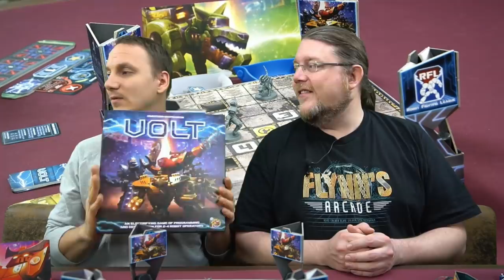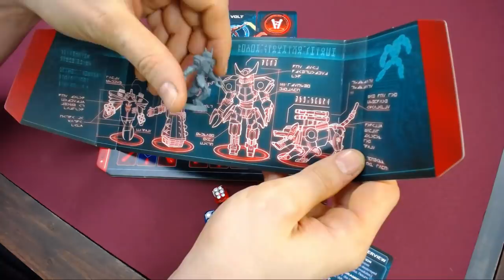VOLT - Brettspiel - Let's Play mit Peat & Alex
VOLT
von Emerson Matsuuchi
HeidelBÄR Games (2018)

Altersempfehlung: ab 10 Jahren
Spieleranzahl: 2-4 Spieler
Spielzeit: 30-45 Min.
Preis: ca. 45,-€

Schon seit vielen Jahren genießen Fans auf der ganzen Welt unser Event namens VOLT! Hier treffen sich die weltweit besten Roboter zu einem Kampf auf dem Niveau von höchstem mechanischen Wahnsinn. Sehen sie zu, wie die Roboter bis auf die letzte Schraube zerlegt werden und genießen sie die diesjährige Show!

Aber vergessen Sie niemals: Auch der beste Roboter ist nur so gut wie derjenige, der ihn steuert. Machen Sie sich daher auf eines der packensten VOLT-Events aller Zeiten gefasst, wenn die 4 Finalisten um den Erhalt des Titels, der VOLT-Krone, kämpfen.
In Volt kämpft jeder Speiler darum, die meisten Punkte zu erhalten. Dies gelingt durch die Zerstörung der anderen Roboter auf einer der verschiedenen Kampf-Arenen, die in Volt enthalten sind.

Mit seinen einfachen Regeln ermöglicht Volt einen superschnellen Einstieg in die taktischen Roboterkämpfe und ist dennoch in der Lage genügend Tiefe zu entwickeln um auch erfahrene Spieler bei Laune zu halten. Dieses Spiel für bis zu 4 Spieler fesselt jeden, durch Vielfalt, Familienfreundlichkeit und durch ein einfach unverwechselbares Roboterchaos.